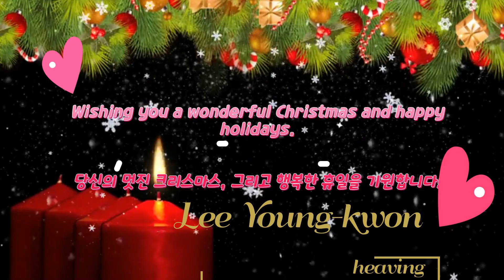멋진 크리스마스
Wishing you a wonderful Christmas and happy holidays.
당신의 멋진 크리스마스, 그리고 행복한 휴일을 기원합니다.